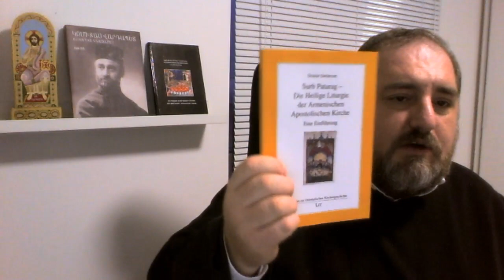Die Heilige Liturgie der Armenischen Kirche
Live-Vortrag. Erster Mittwoch im HayDun
Eine Veranstaltung der Diözese der Armenischen
Kirche in Deutschland, vom 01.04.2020